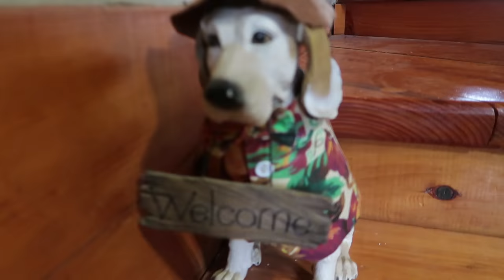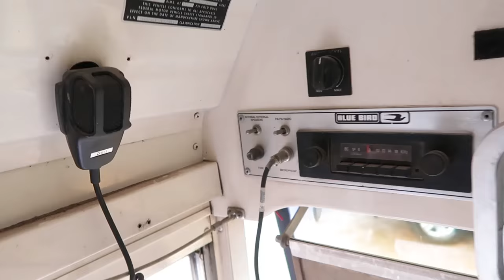He Converts Buses (For A Living) - This Is His Favorite Part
I've never seen Jeff so excited... 1st it was the "Disney World" for a carpenter and then a chance to showcase his amazing cabinetry in our school bus conversion. Week 8 of conversion and we couldn't be more happy.